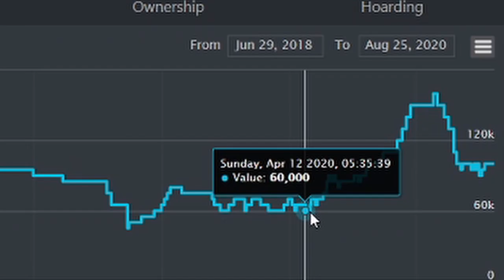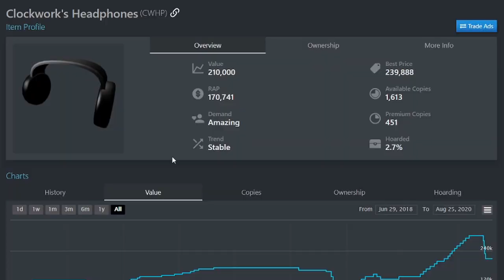Why the Roblox Economy is Dying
In today's video I go over how why I think the Roblox limited economy is dying and why items are crashing.